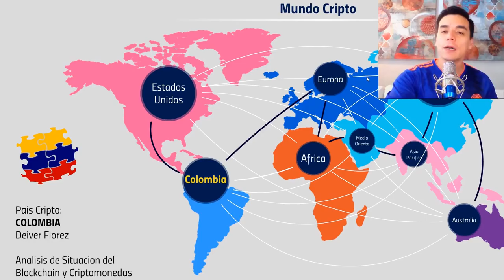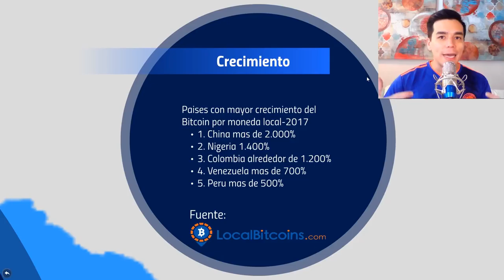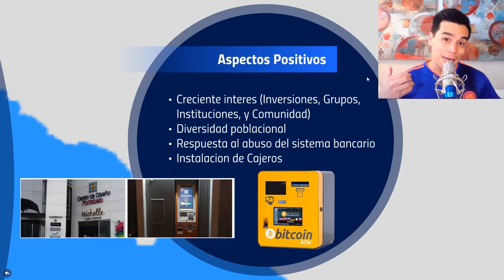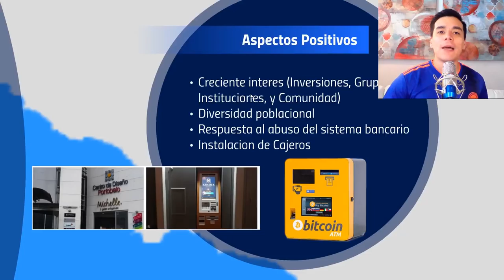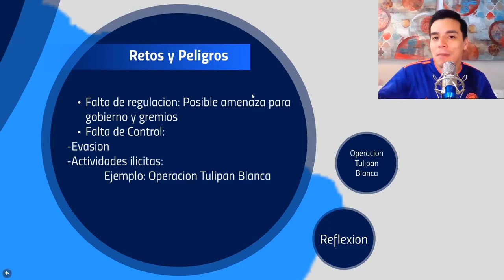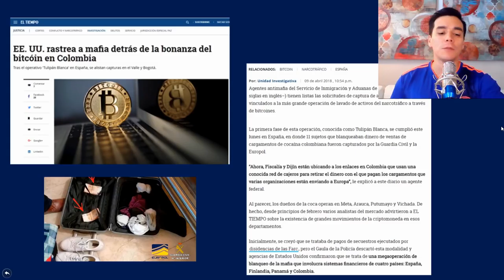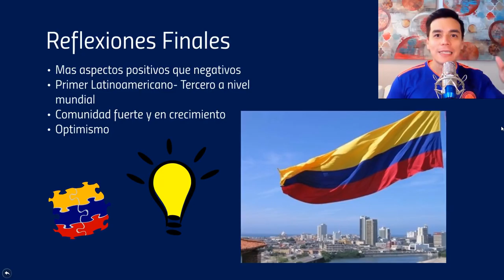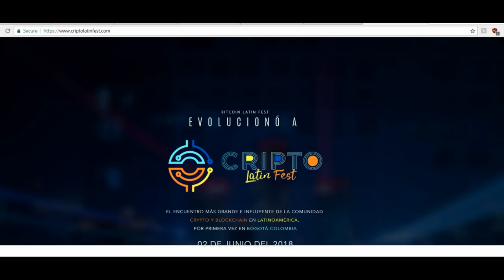PAIS CRIPTO: Colombia- Analisis mercado cripto - Entrevista: CriptoLatinFest- Entradas gratis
En esta primera edicion de PAIS CRIPTO analizamos la situacion actual del blockchain y el mercado de las criptomonedas en Colombia. Estudiaremos los aspectos positivos y negativos y el futuro de esta tecnologia en el pais.

Ademas, entrevistamos a Luisa Fernanda Sierra y Santiago Guzman, organizadores de Cripto Latin Fest 2018, quienes nos daran sus opiniones sobre el mercado y nos obsequiaran 4 entradas para los miembros de InveMania que quieran asistir a este fantastico evento.

Para participar debes seguir las siguientes reglas:
1. Ser miembro activo de nuestro grupo de Telegram @ComunidadInvemania.
2. Dar like al Fan page del evento en Facebook: Cripto Latin Fest
3. Tomarte un selfie mostrando en la  pantalla la fan page de Facebook
4. Enviar la foto a la fan page con el hastag

Los 4 primeros podran participar del evento completamente gratis. Animate a concursar!

Para adquirir tu Ledger Nano S: